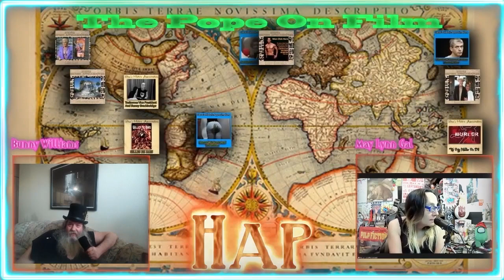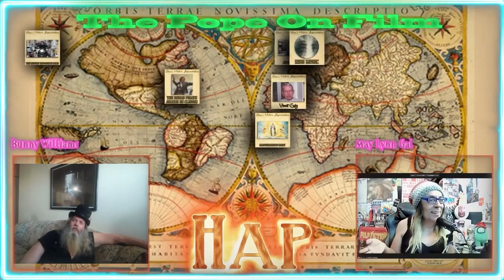HAp People Who Should Be Cancelled